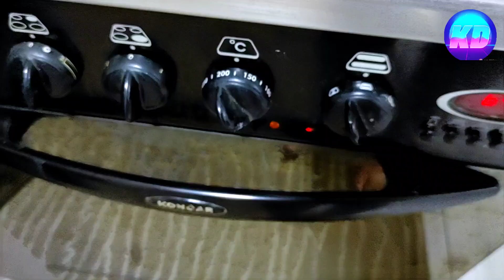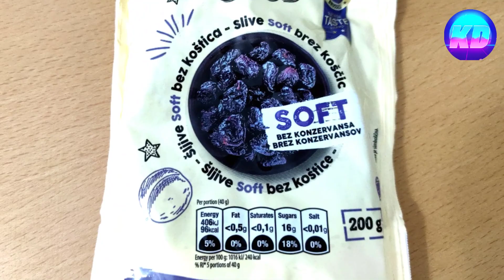PITA JABUKOVAČA / ZAKUHAJMO ZAJEDNO / Kroki DIY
Za snimanje vas ili objekta pišite nam na mail;